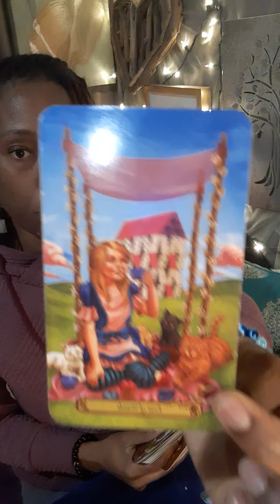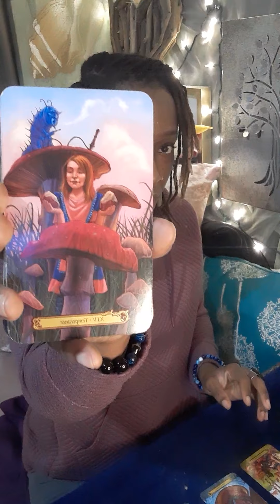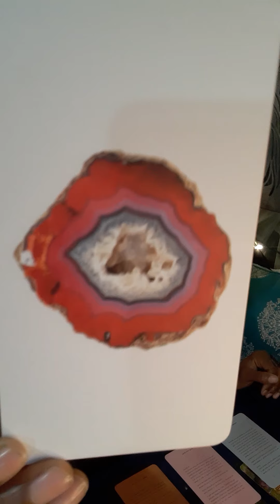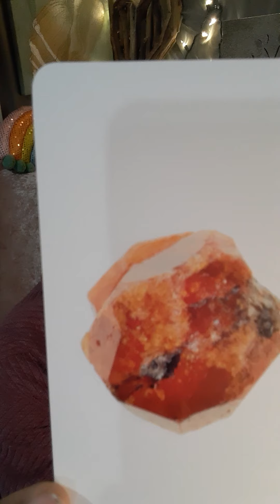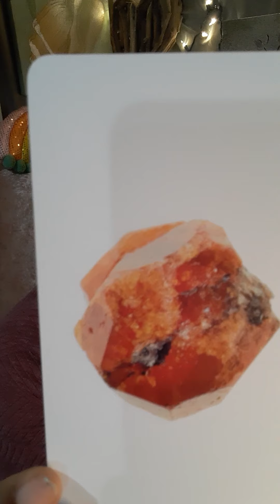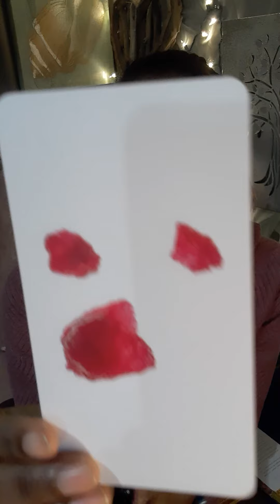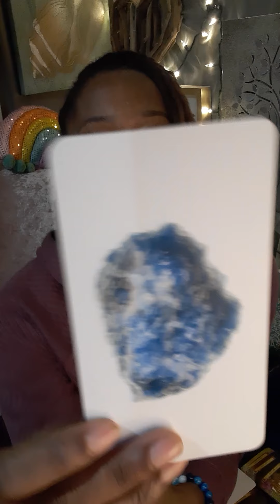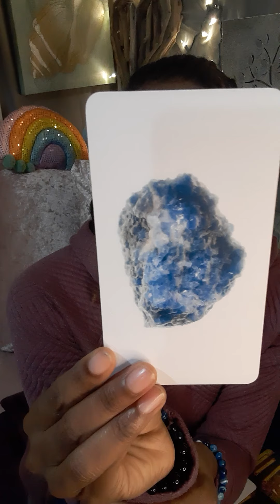Gemini: Release this toxic relationship and be the Empress you were born to be!